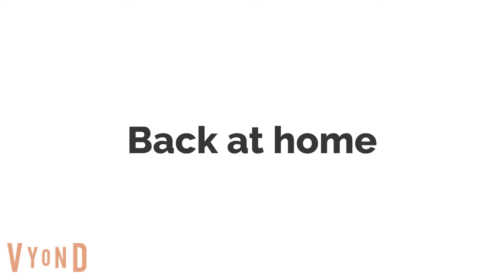The Union of Hearts Hijack The School Bus/Grounded Big Time!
Credit to @superjavierlogan7884 for this idea!